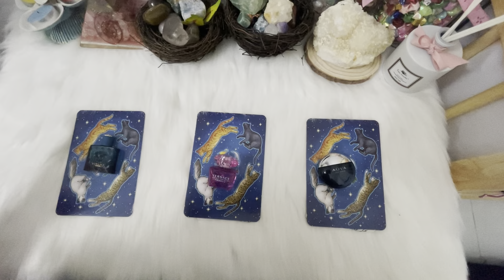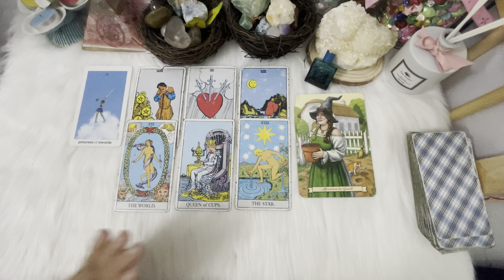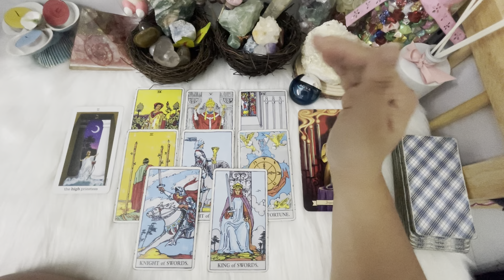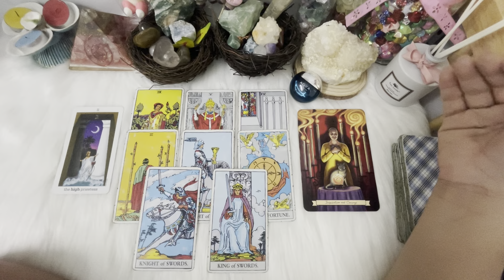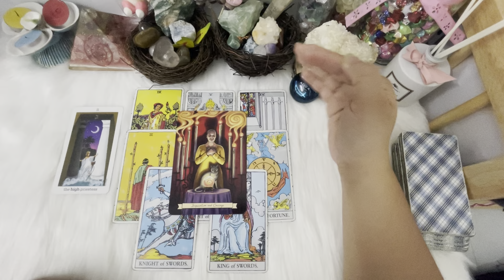Diễn biến công việc tháng 1